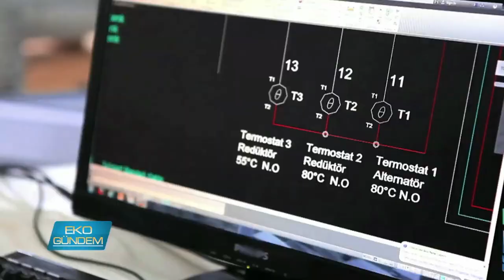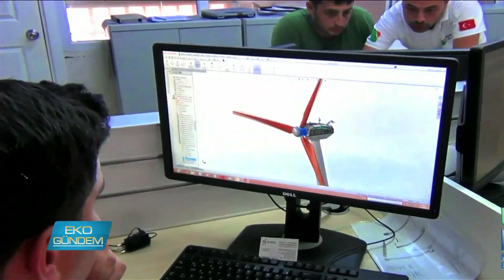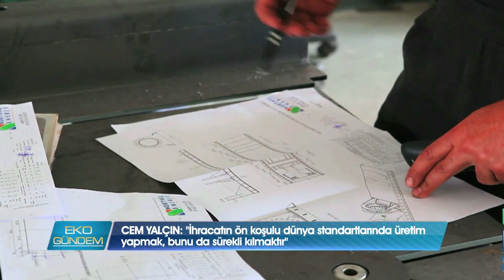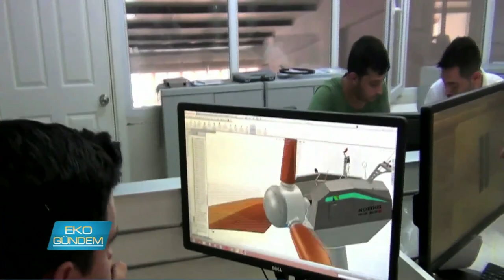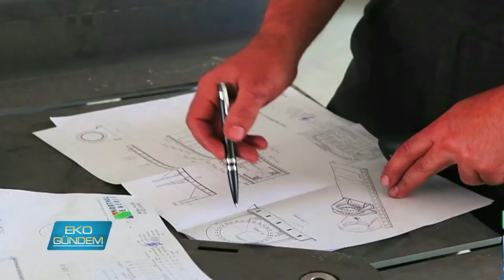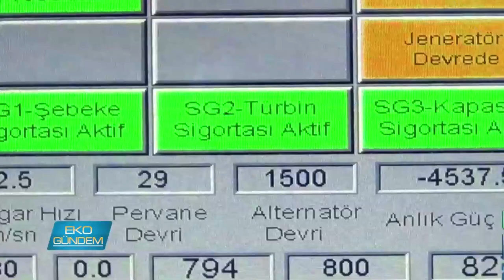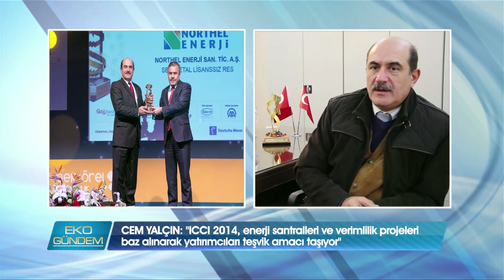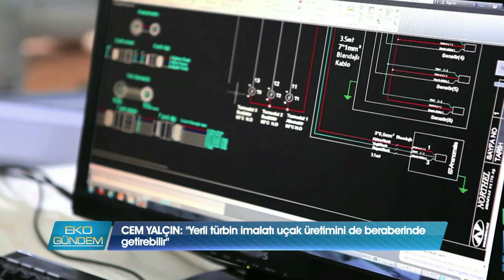Northel Enerji Yerli Rüzgar Türbini Üretimi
Türkiye’nin lisanssız kategoride ilk yerli türbin üreticisi Northel Enerji, yüksek verimliliğe sahip, taahhütleri yeri getirebilen, bakımı kolay uzun ömürlü sistemler ortaya koyuyor.. Başarısı çoğu kez ödüllerle tescillenen şirketin Yönetim Kurulu Başkanı Cem Yalçın, önümüzdeki 10 yıllık süreçte devletin rüzgar enerjisi üretim hedefinin, 20 bin megawatt düzeyinde olduğu bilgisini paylaşıyor, ithalatın yerli üretim ve ihracatla dengeleneceği bir sisteminin önemine işaret ediyor..